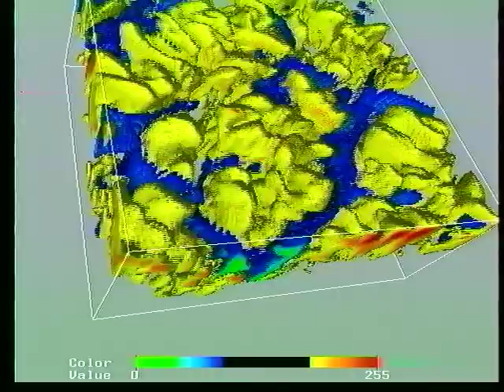Solar convection 2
Volume visualization of a computational simulation of solar convection.  Simulation by Andrea Malagoli and Fausto Cattaneo (University of Chicago).  Visualization by Dave Pape (NASA/GSFC).

Animation created with custom IrisGL software, rendered on an SGI VGX workstation at NASA / Goddard Space Flight Center, circa 1992.